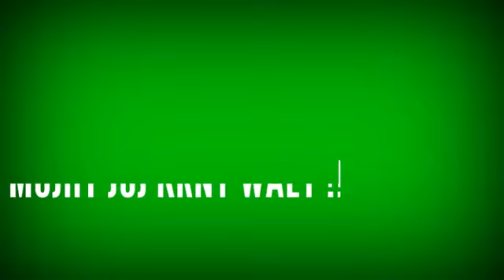lov,green status love song,status,green,green,status,love,sad,romantic,heart JANI